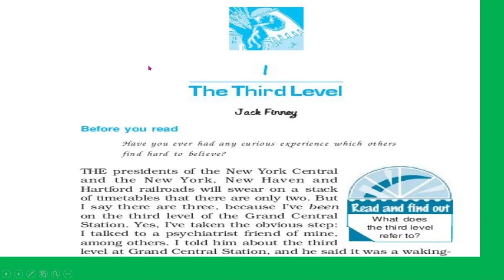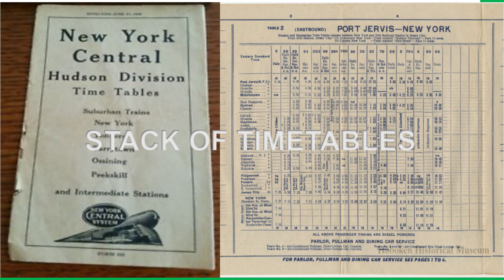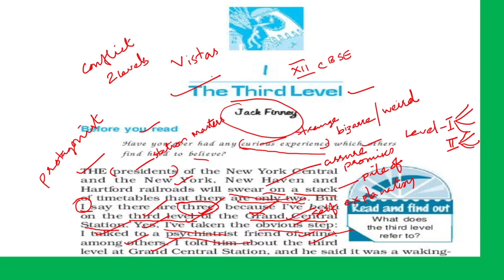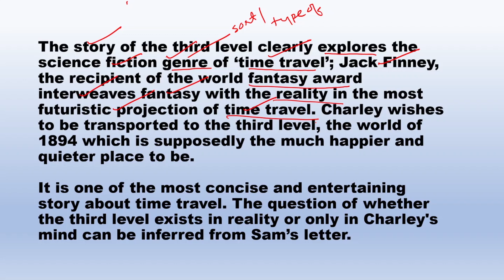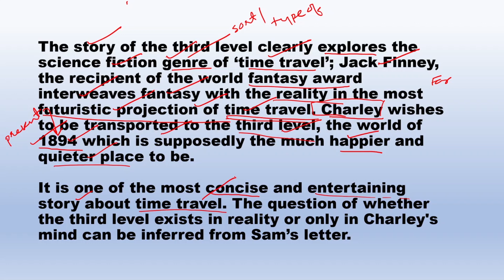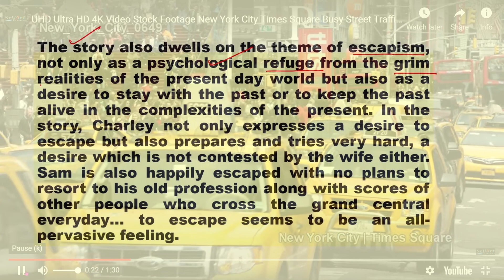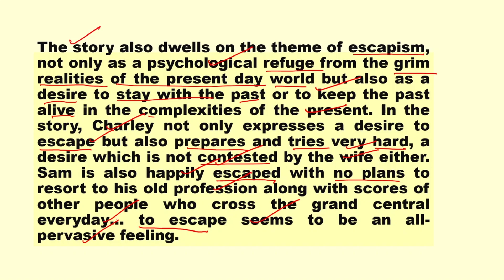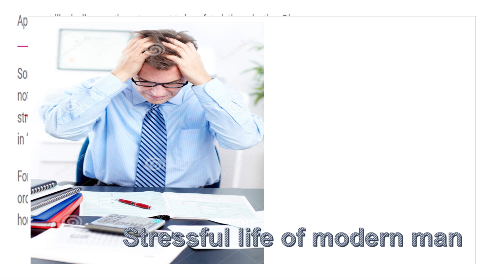THE THIRD LEVEL || CLASS XII STORY || TIME TRAVEL CONCEPT IN IT